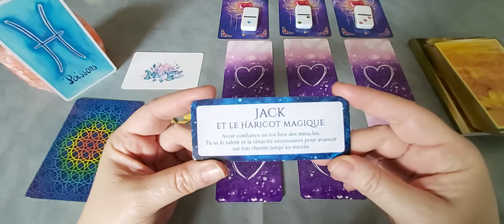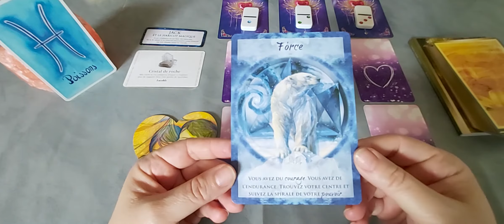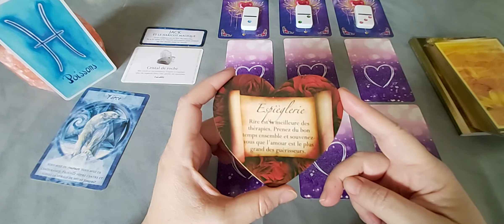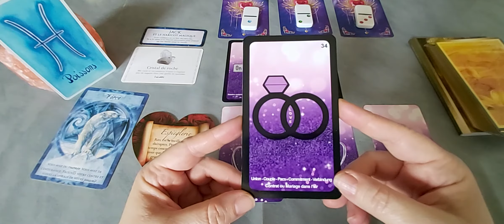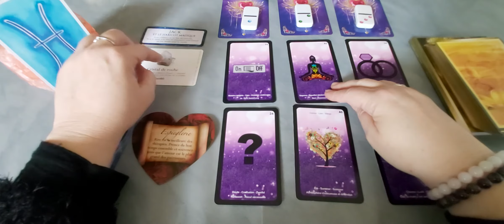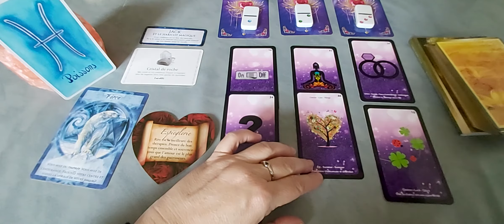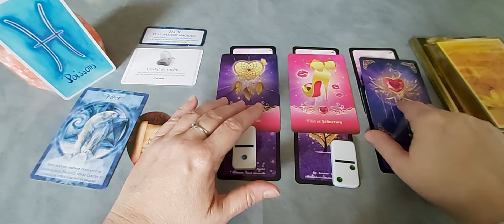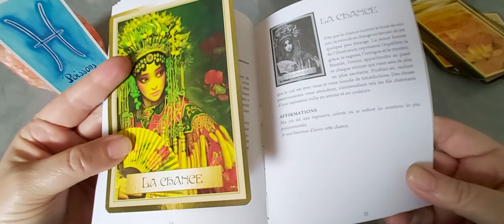Poissons - Amour Mai 21 : Ayez confiance en votre pouvoir de séduction.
A bientôt.
Cécile.🌞